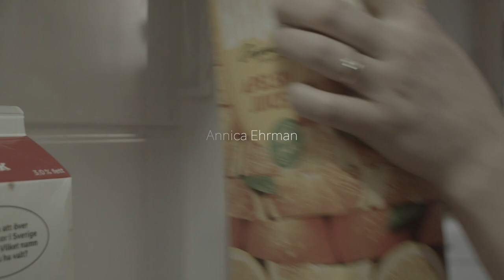The Trap short film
A film by Monika Wahlgren